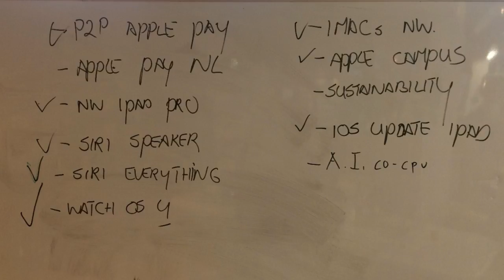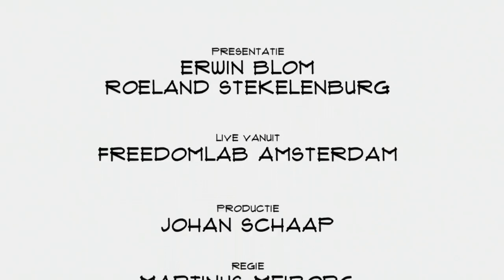Top Names special - Napraten over de WWDC 2017 keynote.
Erwin Blom, Maarten Den Braber, Wietse Hagen en Martijn Aslander praten na over de Apple's WWDC 2017 keynote.